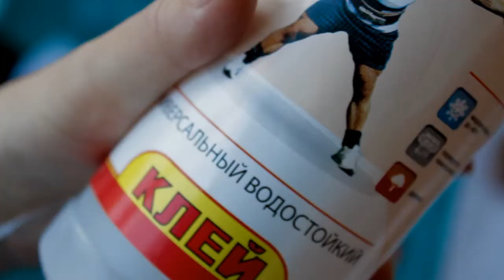Декорируем брюки своими руками!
В этом ролике я показываю, как с помощью кружева и фурнитуры декорировала винтажные брюки-бананы. Посмотрите, как круто получилось!